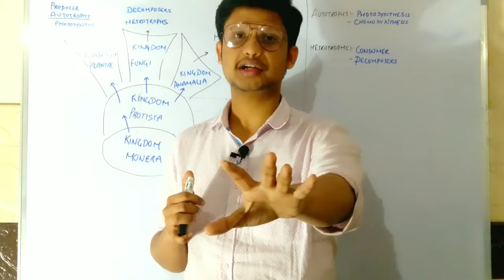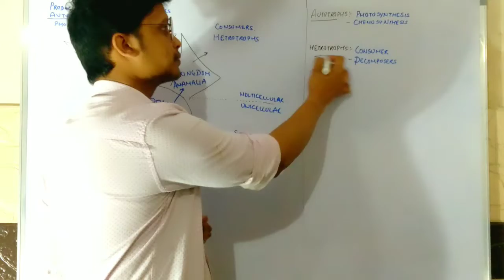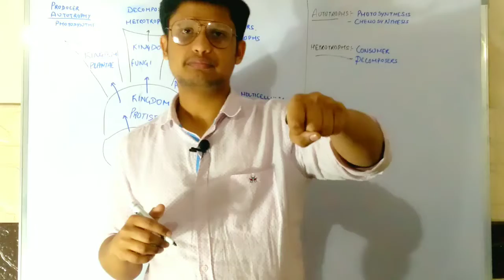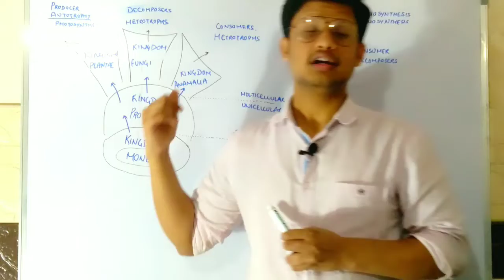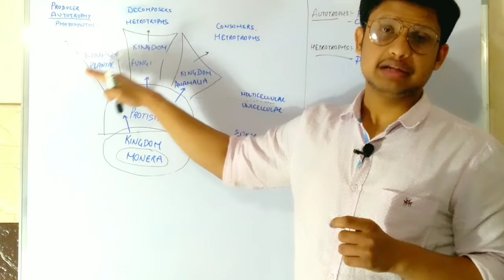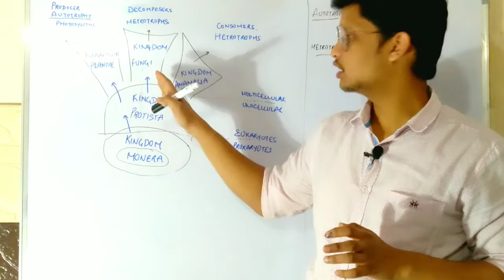Biological classification | class 11th | NCERT | Amrit Dubey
Biological classification | class 11th | Neet 2022 | By Amrit Dubey

Hey everyone,

In this vedio we have discussed about

Important links:-